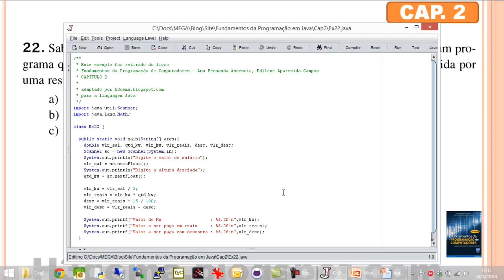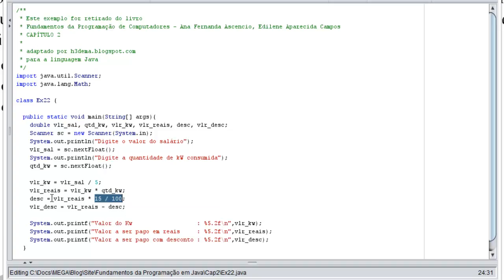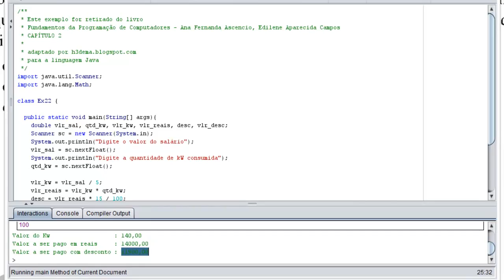Introdução à Programação de Computadores - Parte 2.22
Exemplo com energia